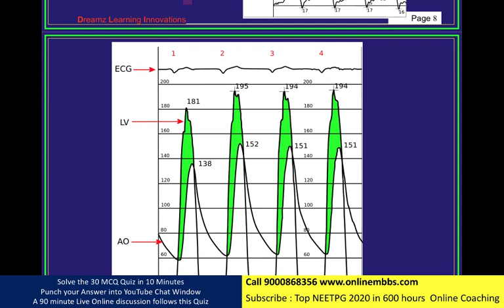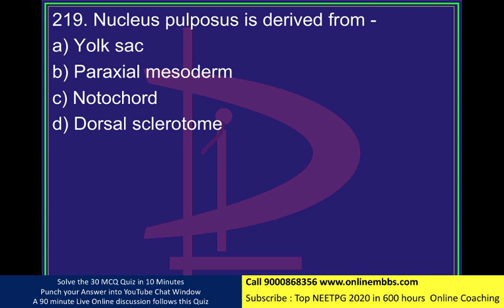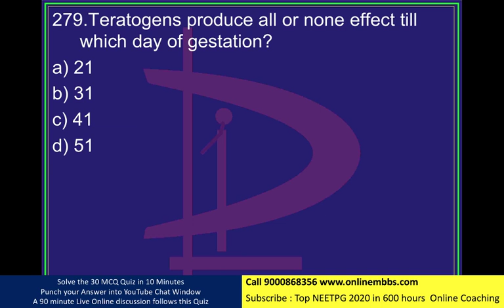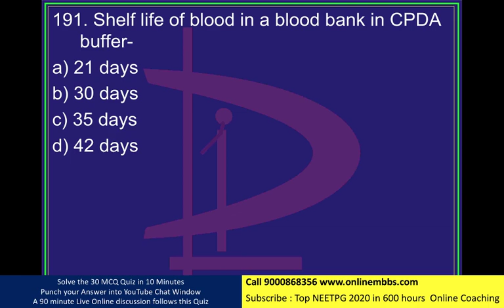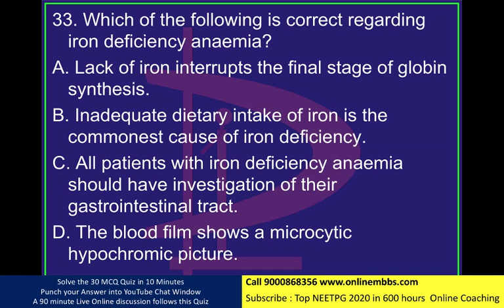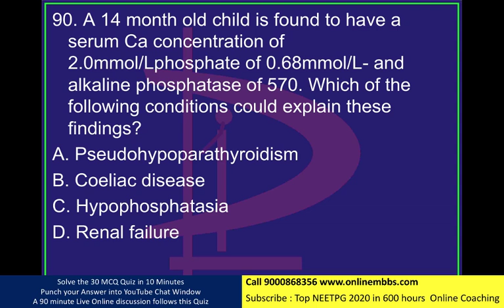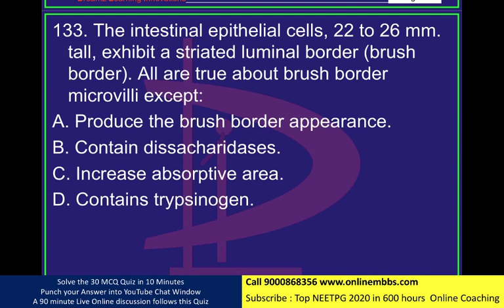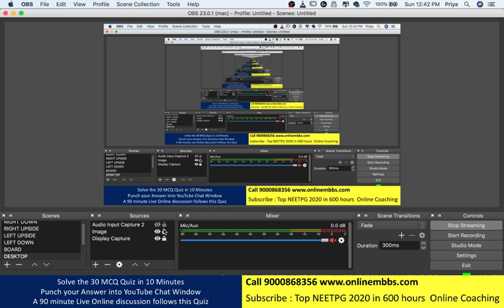NEET PG Full Scale Grand Test 10 am Subscribe Video Library